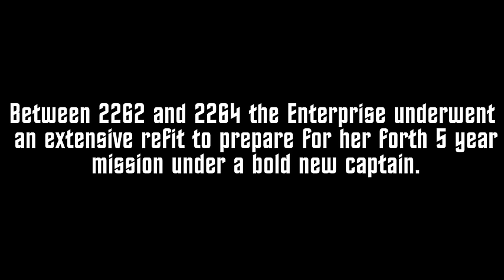Birth of a Legend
Refit before Kirk's five year mission.